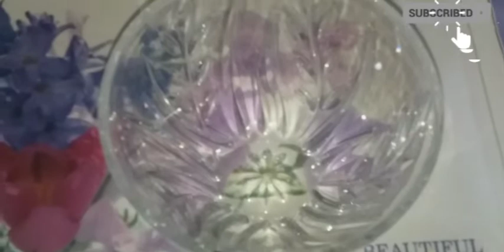Chocolate syrup|easy and simple recipe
Chocolate syrup| easy and simple recipe Desi foods cooking in easy way